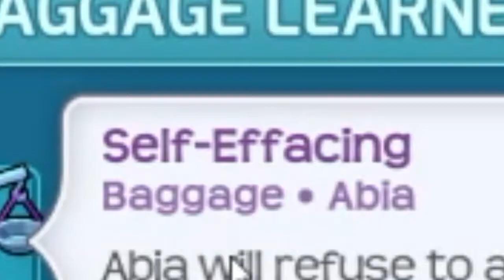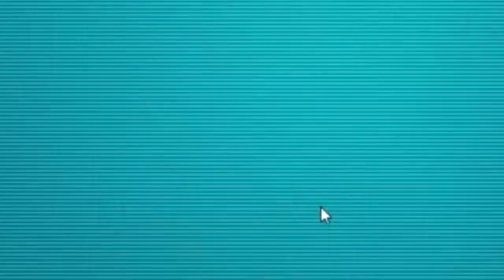Less Grindier than DESTINY 2 // Huniepop 2 #16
Welcome back to Huniepop 2! As of this day (18th March 2022) I've finally finished with the 3rd of 7th recordings for this series! I've tried speeding up the editing by skipping a lot of dead air moments but even then it still takes a while lol.

✱ Featured: Huniepop 2: Double Date